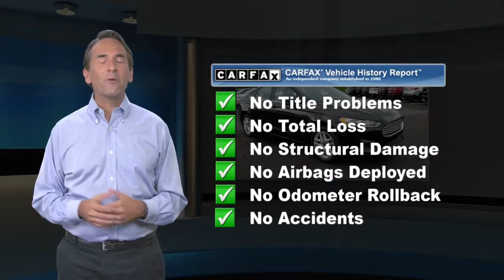Used 2016 Ford Fusion SE, Bridgewater, NJ P2590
Bridgewater Chevrolet

[RLVID:2438:4444d1c21b35f56b:b543d57d15c10191:1]